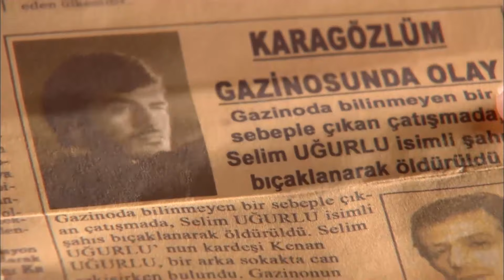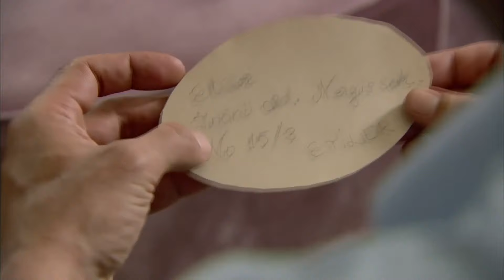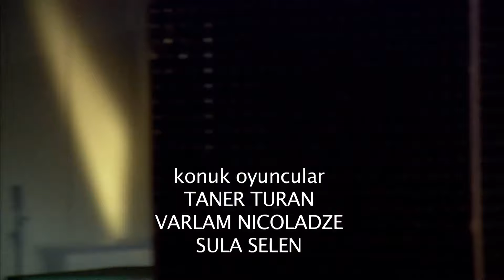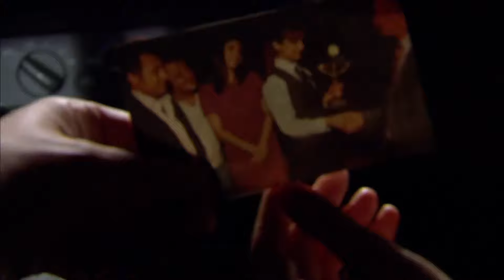ეზელი სერია 91 (Ezel Georgia)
ეზელი (ქართულად) (Ezel Georgian Dubbed)